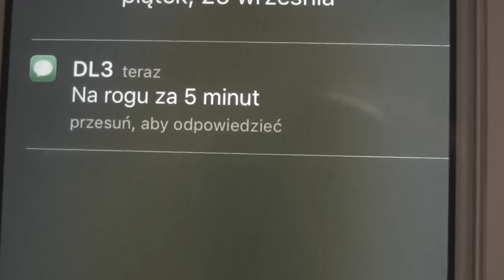Dopalacze kradną życie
Film powstał na potrzeby konkursu "Przytomni" w ramach ogólnopolskiej akcji "Dopalacze kradną życie", którego organizatorem było Ministerstwo Spraw Wewnętrznych.

Zaprezentowane sytuacje i zdarzenia służą jedynie celom edukacyjnym, profilaktycznym, nigdy nie miały miejsca w rzeczywistości.

Autorzy filmu: uczennice Publicznego Gimnazjum nr 3 w Radomsku, reprezentujące Szkolny Klub Europejski "Młodzież dla Europy",
- Julia Dróżdż
- Olga Kowalska
- Joanna Kempa
- Paulina Karoń